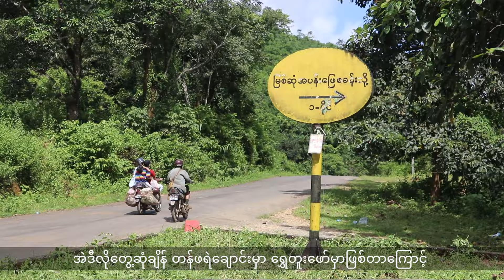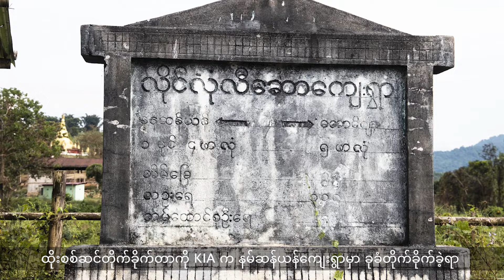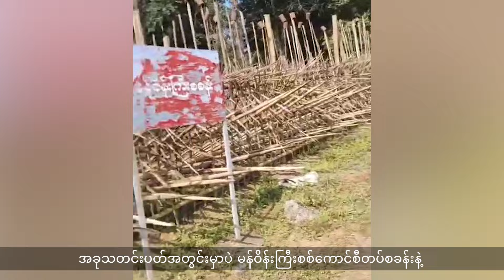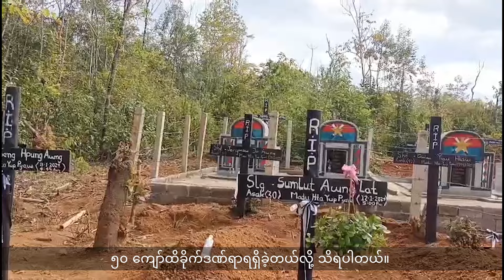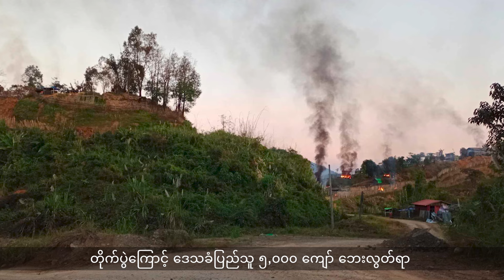အပတ်စဉ် ကချင်တိုင်းရင်းသားဘာသာရုပ်သံအစီအစဉ် ( February 3,2024 / ELTV)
တစ်ပတ်အတွင်း ကချင်ဒေသအတွင်း ဖြစ်ပွားနေသောသတင်းများ ( February 3,2024 / ELTV)